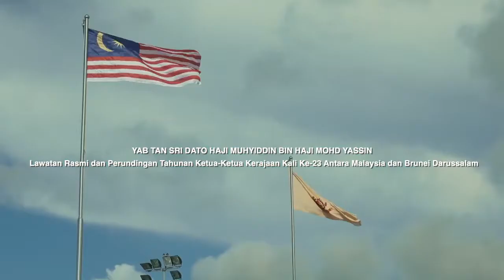Lawatan rasmi dan Perundingan Tahunan Ketua-Ketua Kerajaan Kali Ke-23 Malaysia & Brunei Darussalam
Lawatan rasmi YAB Tan Sri Dato' Haji Muhyiddin bin Haji Mohd Yassin, Perdana Menteri dan Perundingan Tahunan Ketua-Ketua Kerajaan Kali Ke-23 antara Malaysia dan Brunei Darussalam